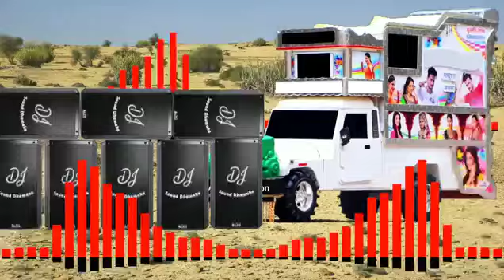Suna Suna bhaiya Suna bahini Lal Piya re Jhala se khatiya bole batiya#shatrughan_akla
ki aaj karva chauth hai Dj song / Gao Gao sakhi Mangal Geet ki aaj karva chauth new song 2021/ Dj
ki aaj karva chouth hai Dj song bhojpuri
Gao Gao sakhi Mangal Geet ki aaj karva chauth new song 2021 ka
karva chauth DJ remix song
karva chauth new DJ song
karva chauth new DJ geet
karva chauth Hindi song
ki aaj karva chauth hai Dj song Navratri special song by Narendra Singh Negi Ji